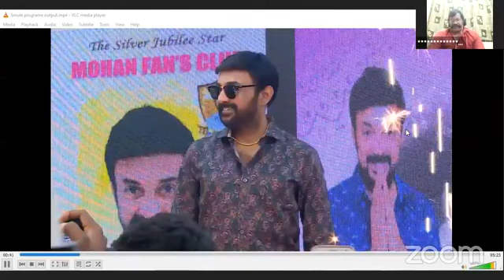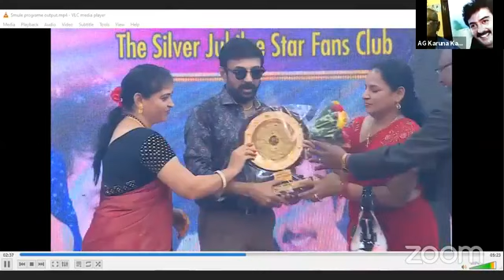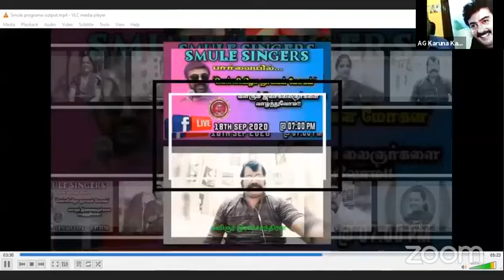Smule Singers பார்வையில்... வெள்ளிவிழா நாயகன் மோகன்...